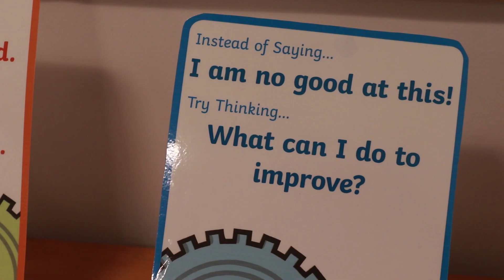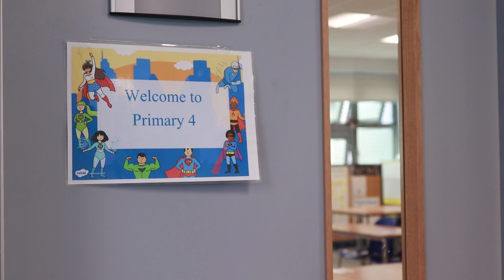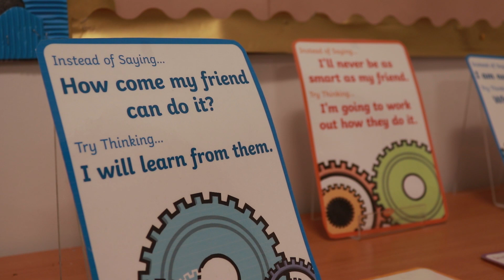Mindset Teams case study - St Anthony's Primary School, Renfrewshire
This film is a case study of Winning Scotland Foundation's 'MIndset Teams' programme, charting the growth mindset (maths) journey of St Anthony's Primary School in Renfrewshire.